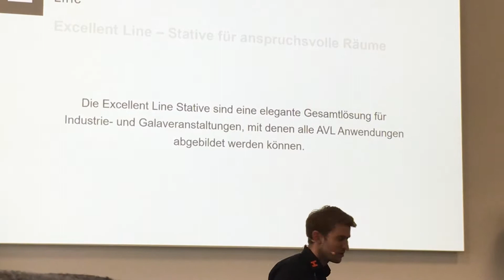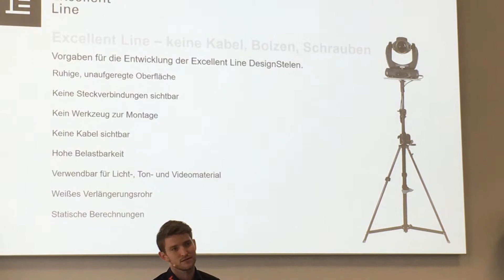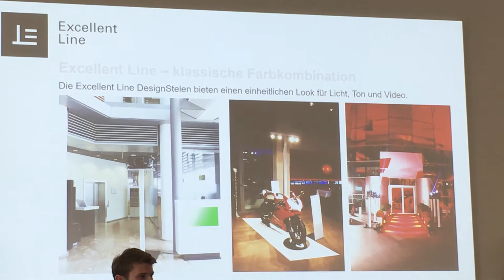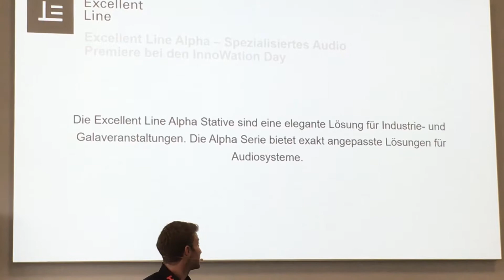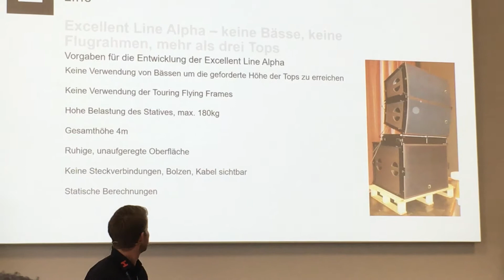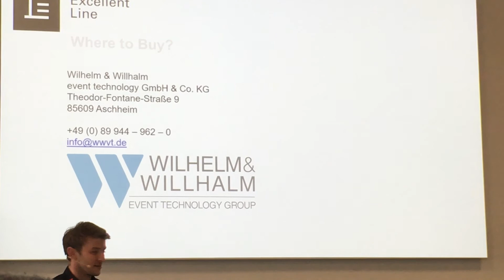Funktionaler Purismus - das Motto der Excellent Line von HOF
Matthias Wellmeyer von HOF Alutec zur Excellent Line und besonders zu den brandneuen Halterungen für die Lautsprechersysteme von L-Acoustics